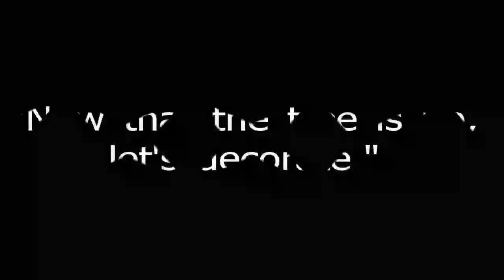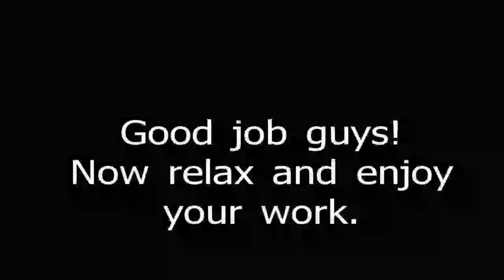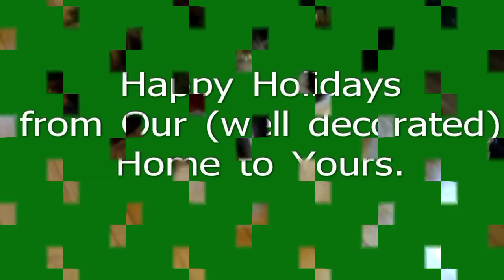Deck the Halls